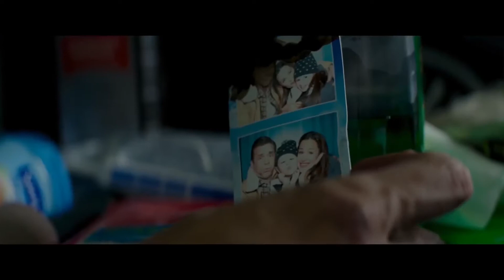БАГРОВАЯ МЯТА ✩ Трейлер 60Sec (Дженнифер Гарнер, Экшен, Триллер, 2018)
PEPPERMINT ⁄ БАГРОВАЯ МЯТА Новый ТРЕЙЛЕР 60SEC (2018) Дженнифер Гарнер, Ричард Кебрал, Джон Галлахер мл. ✩ Боевик, Триллерный Фильм HD [Официальный Трейлер]

СИНОПСИС ׃
Молодая семья попадает в уличную перестрелку, после которой выживает только мать. Следующие 10 лет своей жизни она посвящает тому, чтобы стать идеальной машиной для убийств и отомстить всем виновникам трагедии — бандитам, продажным полицейским и беспринципным адвокатам.

Фильм Режиссёра: Пьер Морель
➤ Актёры : Дженнифер Гарнер, Ричард Кебрал, Джон Галлахер мл., Джон Ортис, Метод Мэн, Энни Илонзе, Тайсон Риттер, Хуан Пабло Раба, Джефф Хефнер, Пелл Джеймс
➤ Дата Релиза : 13 сентября 2018 года (Россия).